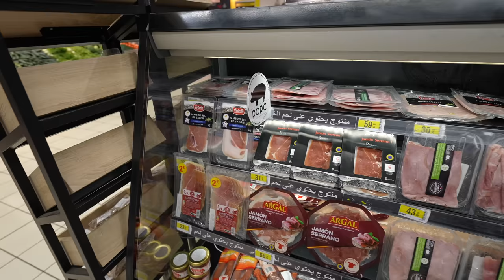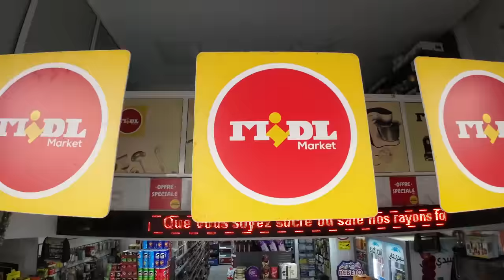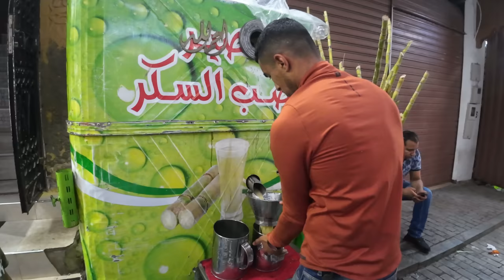We Crashed the Motorhome in Morocco!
After just 3 days in Morocco, our van has sustained its first “adventure wound”. The capital of Morocco, Rabat, is a great city with a wonderful Medina and fantastically friendly people. However our experience was soured by some dreadful directions and damage to our Motorhome. Join us for 24 hours in Rabat with some crazy highs and lows.

If you guide yourself in, this is a great park up for the centre of Rabat for just £9 per night

See our lists of all the equipment we use in our motorhome and to film our vlogs